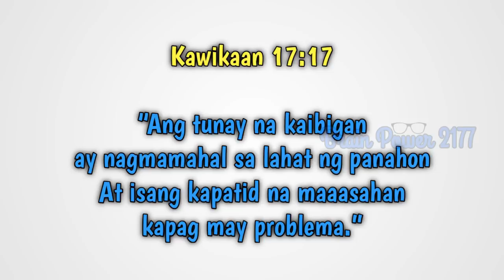*HUWAG SAYANGIN ANG ORAS* DAPAT ITO ANG PRIORITIES MO | INSPIRING VIDEO | BRAIN POWER 2177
Official YouTube Channel: Brain Power 2177
Official 2nd YouTube Channel: JSB Heartening